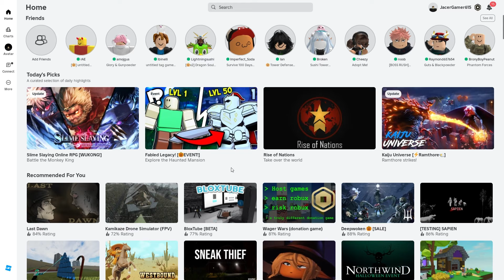Glory & Gunpowder - Event: Battle Of Ruins Execution (Long)